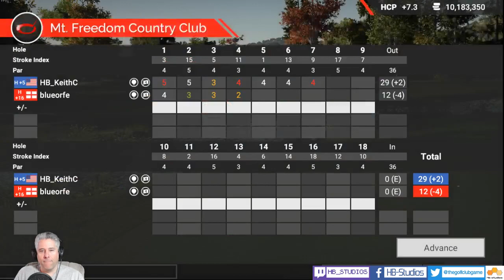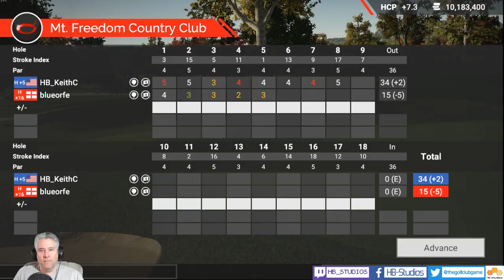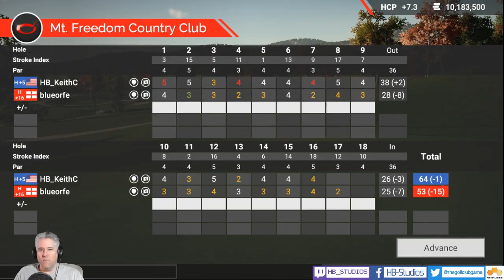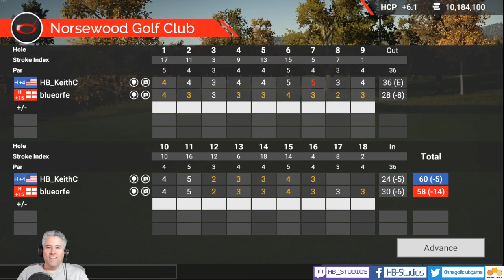Beat the Dev - TGC2 - Jan 29, 2018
HB_KeithC plays Mt Freedom by H Dirtwater and Norsewood GC by Energ1ser.  See if you can beat his scores!